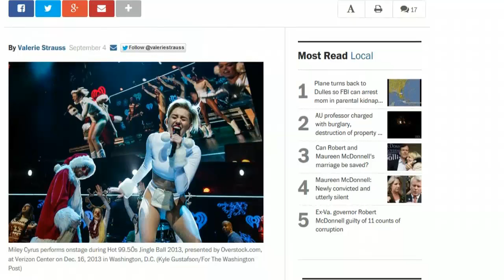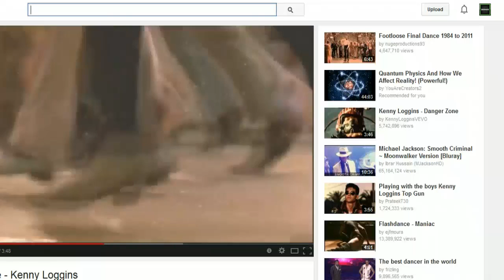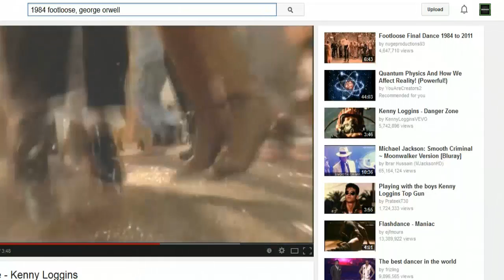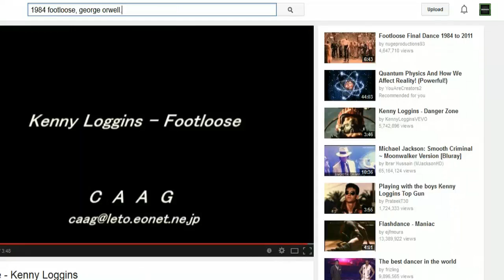Principal cancels dance to stop kids from twerking like Miley Cyrus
John Galt's Oath in Atlas Shrugged by Ayn Rand.

"I SWEAR, BY MY LIFE AND MY LOVE OF IT,
THAT I WILL NEVER LIVE FOR THE SAKE OF ANOTHER MAN,
NOR ASK ANOTHER MAN TO LIVE FOR MINE".